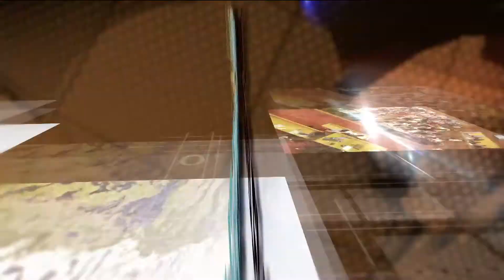Bom Dia Entrevista (20.01.20) - Superintendente da PRF destaca operações no Piauí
Como parte da "Operação Abre Alas", que será realizada no período do Carnaval, a Polícia Rodoviária Federal do Piauí (PRF-PI) está realizando também uma operação de apreensão de animais. Quem traz mais informações sobre essas operações é o superintendente da PRF-PI, Stênio Pires.